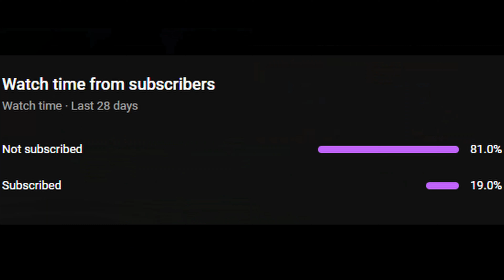Yup Its A Win...Super Auto Pets Weekly 07-27-2024 Win - 860 Full Game No Commentary